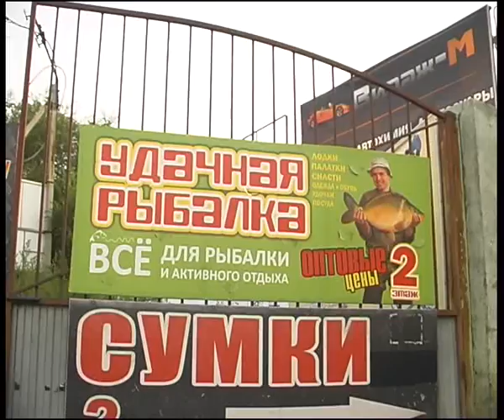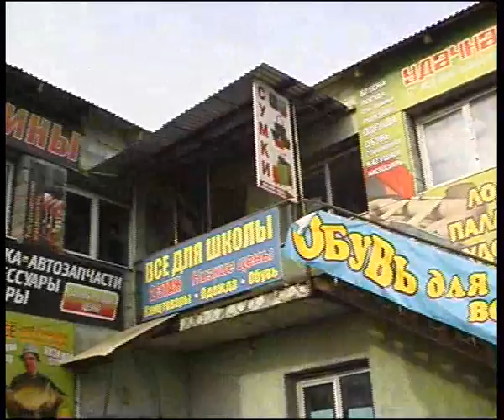Ydachnaya ribalka 08 13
Алексей Челейкин - Удачная рыбалка 08-13, Alexey Cheleykin  - Exelent fishing 08-13 .